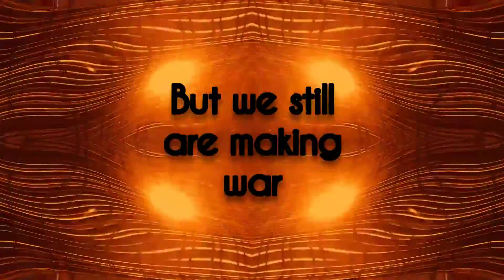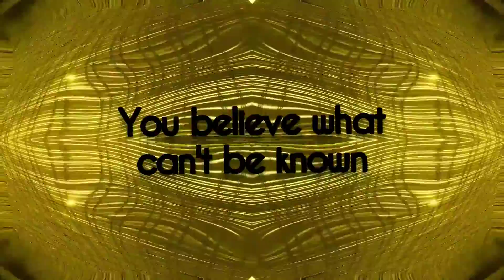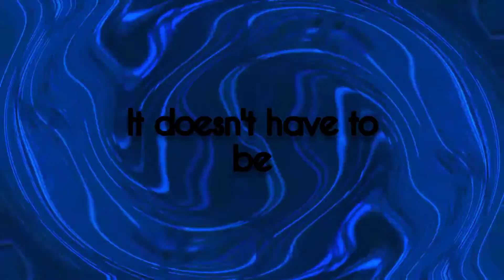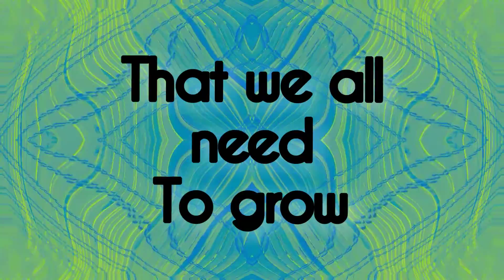Bullsh!t - Esrom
sorry for the delay in posts...
this one took a while